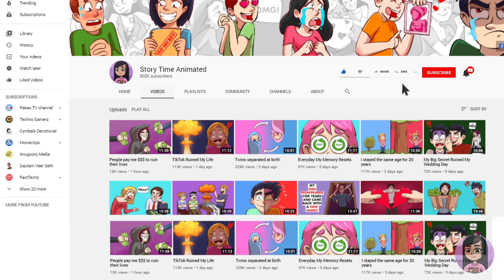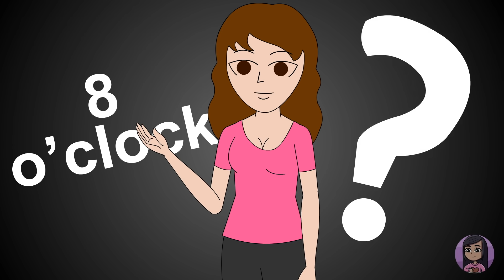I Woke Up From A Coma Married To A Stranger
Hi, my name is Amy, I am 19 years old and up until recently my life had been perfect. I was at University studying to become a lawyer. It was my dream job. Everything was going just how I had always wanted, until the day I fell into a coma and woke up married to a stranger!

Let me tell you how it all began, but before I go on, make sure you like and subscribe and hit that notification bell so you don’t miss out on any more crazy stories!!

I had always wanted to be a lawyer since I was a little girl. You see, my Dad was a lawyer. He was the best Dad in the world. I wanted to be just like him.  I used to watch all the crime programmes on TV and dream how one day I would be in that courtroom on the prosecution team. I was accepted to the same University my Dad had gone to. It was always going to plan.

I loved my days at University, I had lots of friends there and studying was so much fun. I loved the lectures. My friends thought it was funny that I went to every lecture or event I possibly could. That's how I had met James. James was my boyfriend. He was tall and handsome and had big brown eyes. The night I met James was a cold windy night. It was raining and I almost didn’t go to the event. It would’ve been so much nicer to stay home with a cup of hot cocoa. But I was determined to be the best lawyer possible, so I made the effort and went to the event.

James was standing in the corner when I arrived. I noticed him straight away. I wondered who he might be. I was soon to find out. James was the speaker at the event. He was a Lawyer with one of the biggest firms in our city. He was very successful and everyone admired him. After his speech I went and stood close to him, hoping he would notice me. Eventually he turned around and smiled at me. My heart melted. I felt dizzy. He came over and introduced himself. We got along so well that evening. He asked me for my number, which of course I gave to him.

The next day James called me and asked me to go out on a date. I said “yes” of course! We soon began dating regularly and James asked me to be his girlfriend.

James was the perfect boyfriend. Well, almost perfect. The only thing was he was a little bit jealous. When we first started dating, I thought it was cute that he wanted me all to himself. He didn’t like me going out with my friends. Sometimes I would make a plan to go out with my friends, but when I told James, he would look all hurt and say,

“Oh but I had planned for us to go out for a romantic meal.”

So I cancelled my plans with my friends. This happened a few times. Or if I did go out with my friends, James would be jealous, calling me all the time and getting angry if I didn’t answer my phone. The final straw came one Friday night. James was coming over to my house, he had his own key so I told him I would see him there after I finished at Uni. Our lectures finished early that day so I was excited to get home and surprise James. I quietly opened the door and went into my room. I was shocked to see James was sitting at my computer. He was searching through all my emails, checking my photos. I had always known James was a little jealous, but I didn’t think he would do this to me.

“What are you doing?” I shouted.